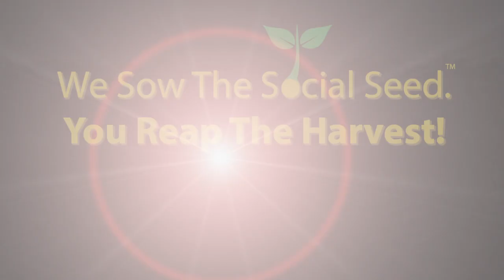Mustard Growth - Time Lapse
Plants Grow in Stages.  So do businesses...

Mustard Growth is a digital marketing agency based in Austin, TX.  If you have the faith of a MUSTARD seed, we can help with the GROWTH of your business.  We leverage technology to help kingdom businesses brand their goods and services.  Our team has extensive experience building Apps, managing Google AdWords (especially for non-profits!), running Facebook Ads and retargeting your audience to drive relevant traffic where it counts.  We use tech to automate delivery while maintaining our human touch to manage your Social Media Marketing needs.

If you want to GROW your business, you can apply to work with our team by visiting us

We Sow The Social Seed.
You Reap The Harvest!

(And, yes, we realize this is a bean plant time-lapse video and not a mustard tree...)

Original Footage by GPhase
Play speed - 17280x (one shot every 9 minutes 36 seconds played at 30 FPS)
Video Edited by Mustard Growth